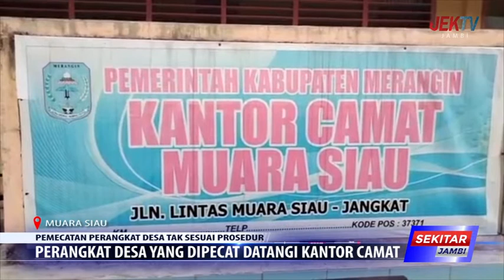PERANGKAT DESA YANG DIPECAT DATANGI KANTOR CAMAT